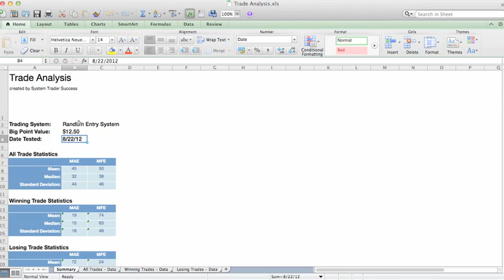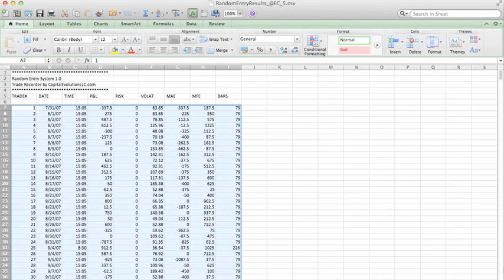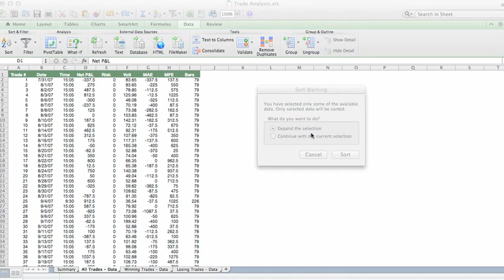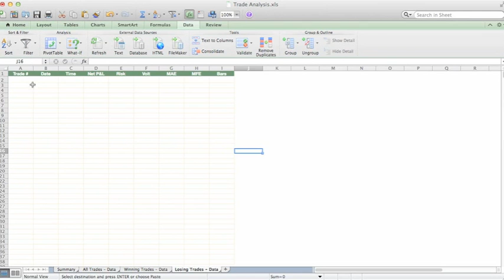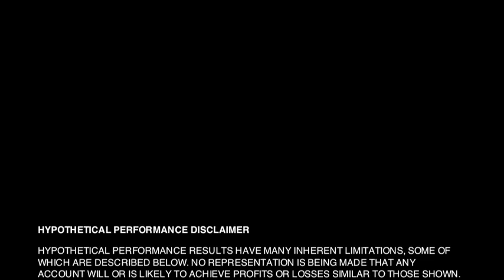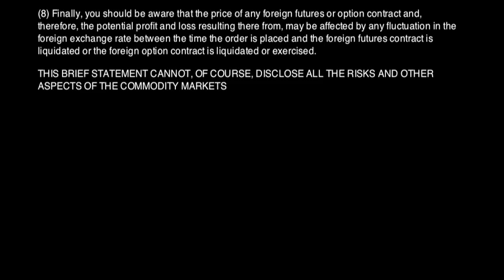Trade Analysis Worksheet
This simple spreadsheet can be used to help locate an initial stop loss value for your trading system based upon MAE for winning and losing trades.